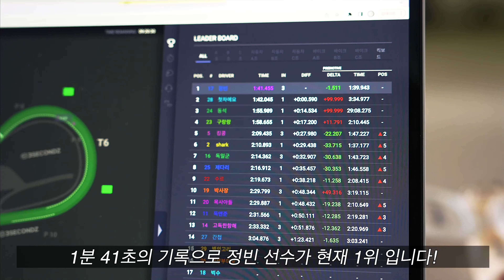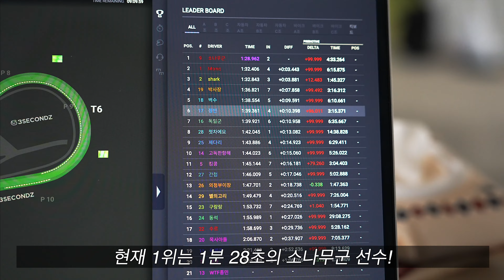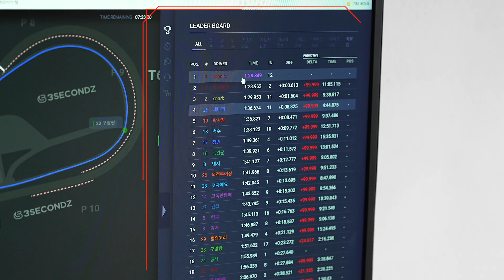KESC Round 01 | Race Full Story | Korea Electric Scooter Championship | 2023 Taebaek Speedway